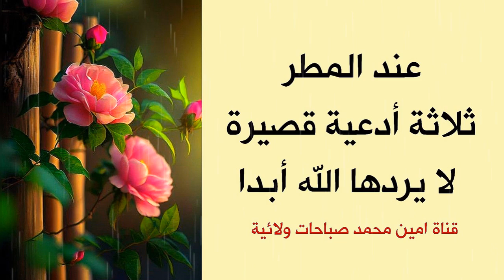عند المطر ثلاثة أدعية مجابة